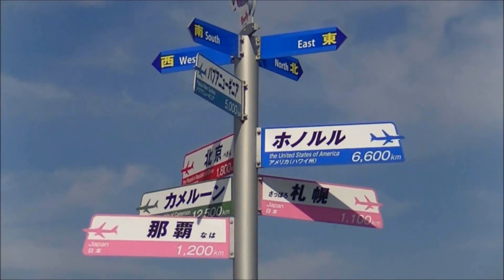✈One World Livery,Finnair A340 OH-LQE landing & takeoff @Kansai Airport rwy06RL(関空/KIX)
Nov.5 2015
関西空港　展望ホールにて。
■movie camera : JVC Everio Gz-E565
■IC recorder : sony ICD-UX523
■microphone : Audio technica AT9913